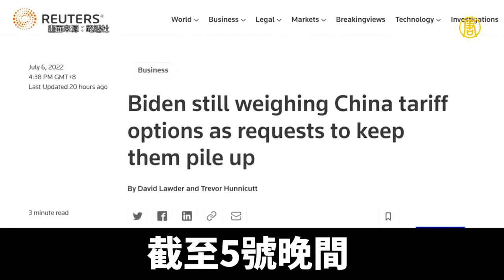川普：降關稅是可怕錯誤 工會籲續執行對中關稅｜@ChinaBreakingNewsTV ｜20220708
美國總統拜登到底會不會延長前總統川普任內，對中國施加的懲罰性關稅？外媒報導，美國貿易代表辦公室已經收到超過400件請求，要求維持對中關稅。其中，24個工會更要求，繼續執行所有對中關稅。

前美國總統川普（Donald Trump）5號在自創的社群平台Truth Social發文表示，如果拜登政府決定通過取消對中關稅來對抗通膨，將是一個「可怕的錯誤」。川普表示，「這樣做將讓中共收到有史以來最大的禮物。取消這些關稅將是一個清晰的訊號，表明美國軟弱、效率低下，並且一切照舊。」

中國議題專家 章家敦（2022.7.6）：「有了這些關稅，他們刺激許多企業搬回美國。一旦拜登說，看著，我們不會有這些（關稅），我們將取消關稅，那麼這些製造商就會停止他們登陸（美國）的計畫。」

路透社報導，截至5號晚間，美國貿易代表辦公室（USTR）已經收到超過400件請求，要求維持對中關稅。包括美國最大的工會組織──美國勞工聯合會和產業工會聯合會（AFL-CIO）在內的24個工會更要求，繼續執行對涵蓋價值3700億美元中國進口商品的所有關稅。

此外，取消關稅對於降低通膨的效果，仍是未知數。

哈德遜研究所日本研究項目副主任 Riley Walters（2022.7.6）：「也許自行車會變得便宜一點。但正如你所說，你知道，我們並沒有進口很多食物，我們也沒有從中國進口很多燃料。所以我真的不認為它（對通膨）會產生有意義的影響。」